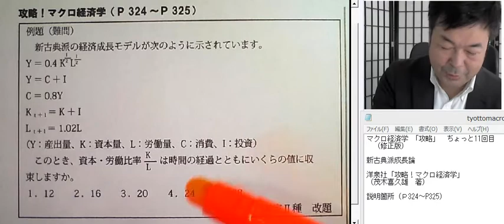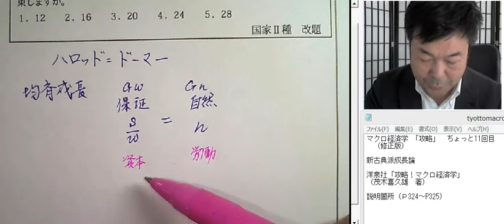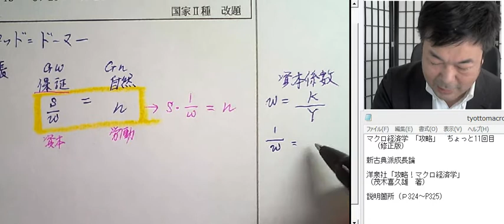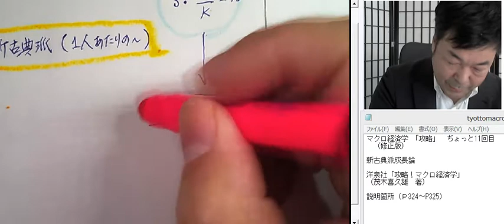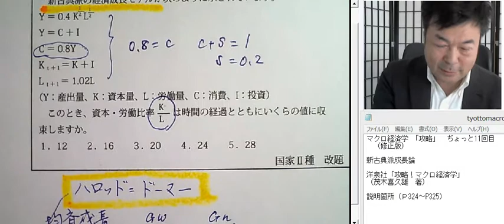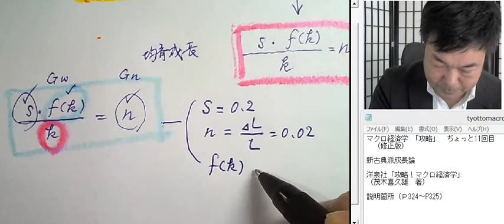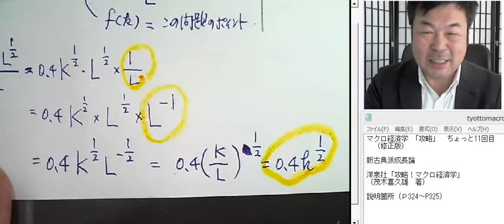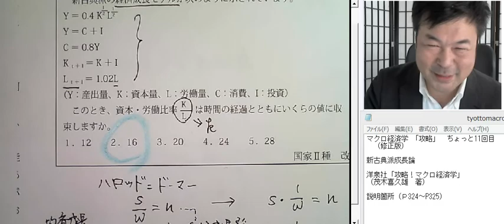らくらく経済学 「計算問題編」 P209 新古典派成長論の計算問題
講談社「新らくらく経済学入門　計算問題編」P209　新古典派成長論の計算問題
新・らくらくミクロ・マクロ経済学入門　計算問題編